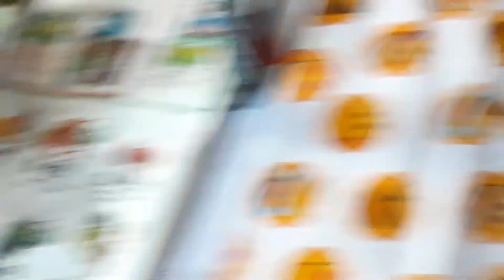(83) Acrylic pour painting. Straight pour on an 8x10 canvas.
Acrylic pour painting, fluid art.  Straight pour on an 8x10 canvas using left over paint.  All paints are mixed approximately 50/50 Floetrol and paint. Water added to reach consistency.